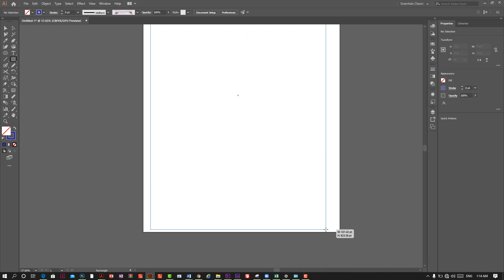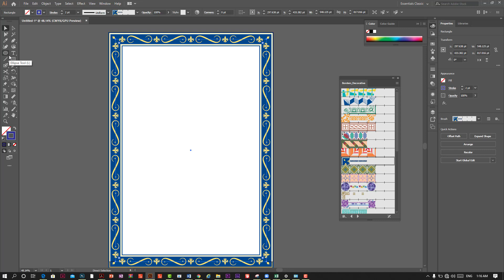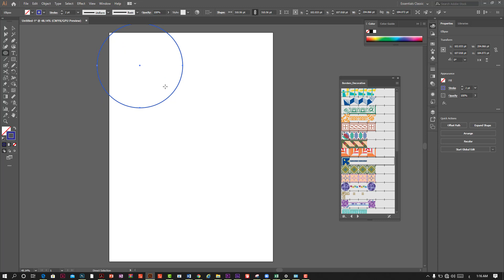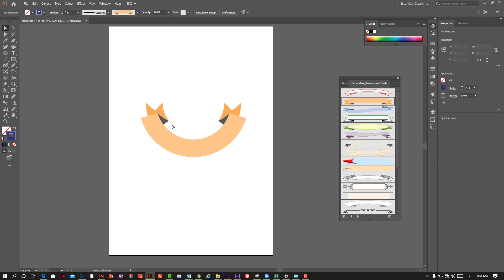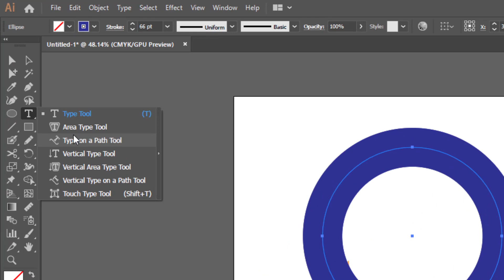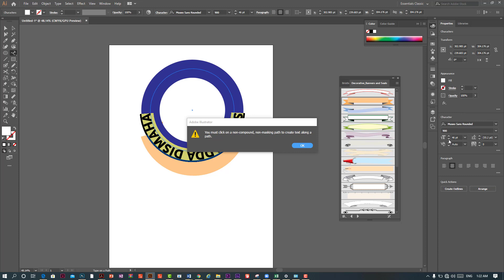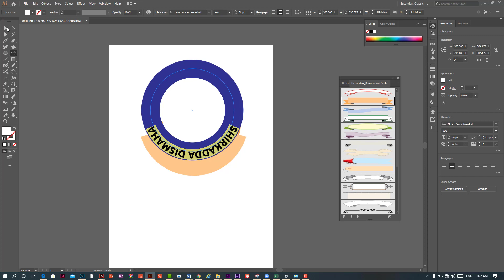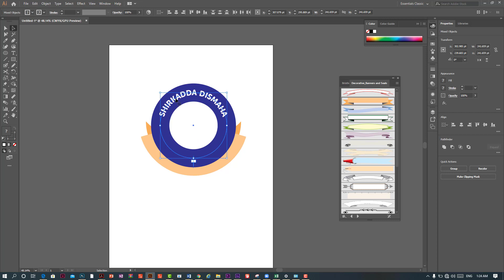introduction To Illustrator 2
digital Garage Course